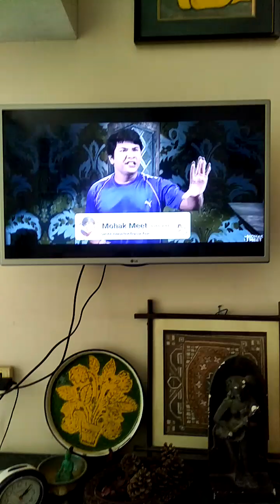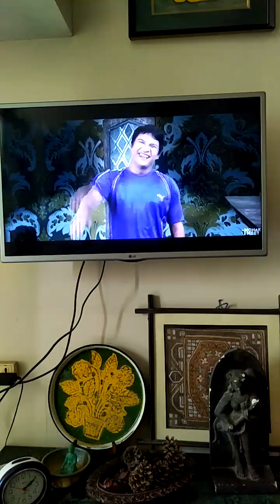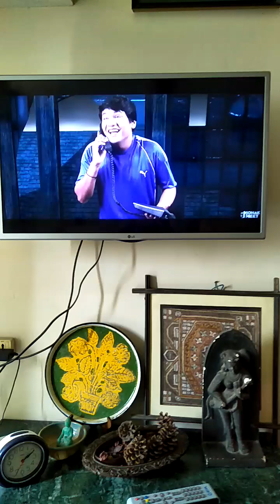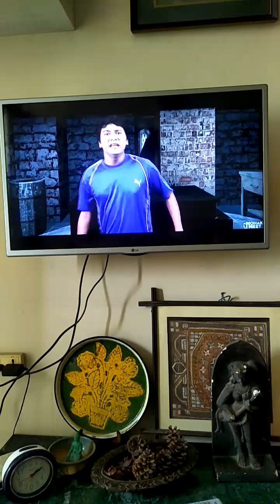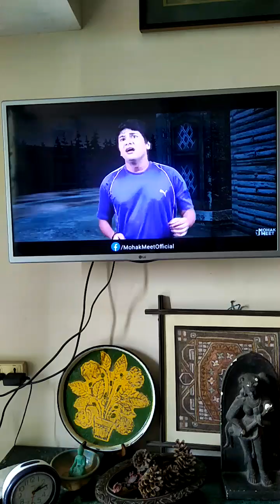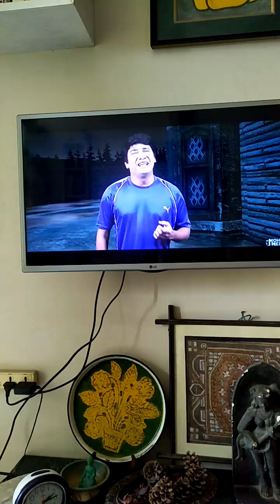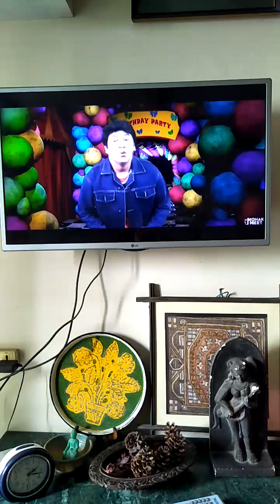If you ever see Guli-Pooli outside Granny's house, run